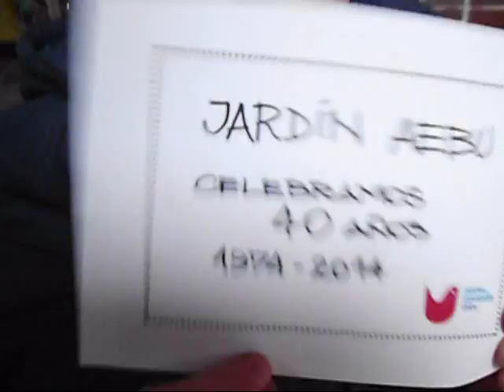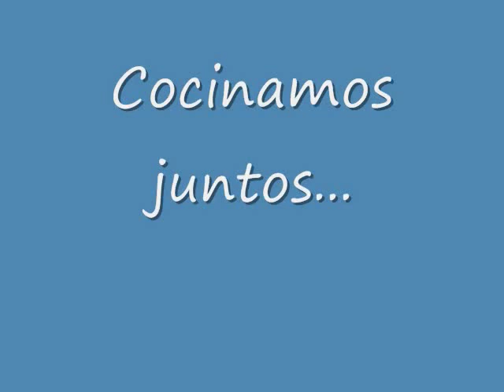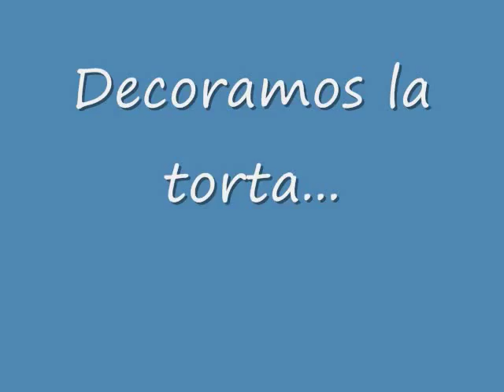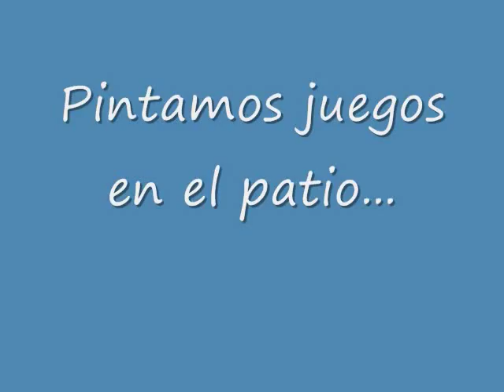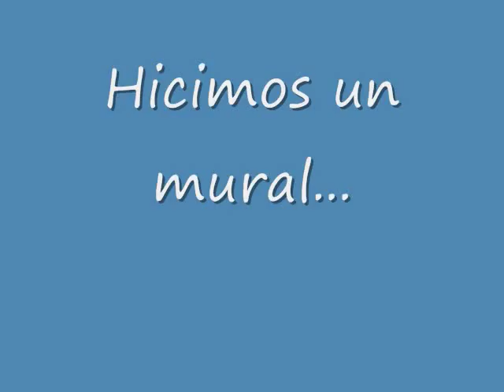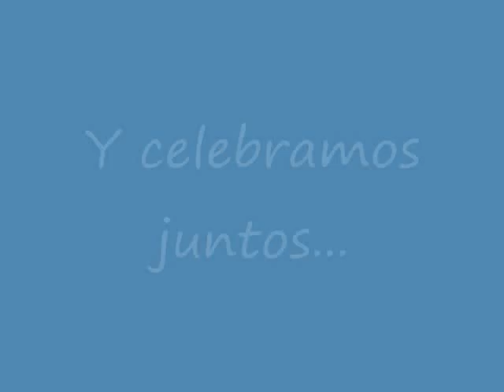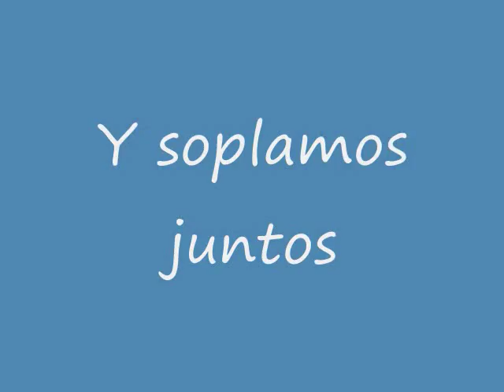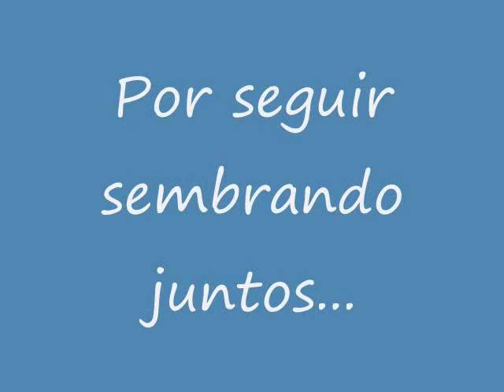40 años jardín y guardería de AEBU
Presentamos un nuevo registro con el seguimiento de las actividades realizadas en la semana de festejos de los 40 años del Jardín y Guardería de AEBU, esta vez hecho por una maestra del equipo docente.

Registro y edición: Natalia Marcovecchio, maestra docente en informática.